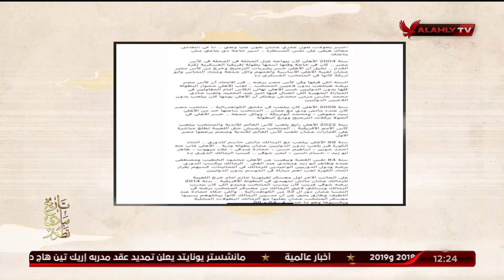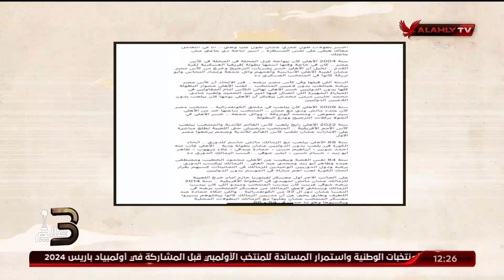المنيسي: تضحيات عظيمة من نادينا العظيم بدعم المنتخبات الوطنية دائمًا